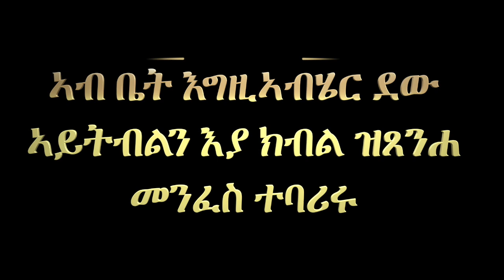ምስክርነት 68: ኣብ ቤት እግዚኣብሄር ደው ኣይትብልን እያ ክብል ዝጸንሐ መንፈስ ተባሪሩ